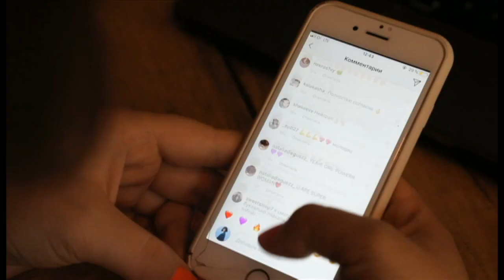Ўзбекистон ва дунё: Эркакларни ғазабга солган 5 қиз ким?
Ўзбек, Тожик, Қозоқ ва Қирғиз  тилидаги ижтимоий тармоқларда   эркакларни ғазабга солган минтақалик 5 аёл ким?

Не сабабли ўтган йил давомида бу қизларни минглаб эркаклар қоралаб чиқишди? Улар нима қилишганди?

ББС Ўзбек видеоси.